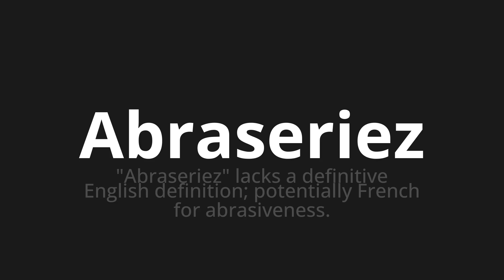How to pronounce Abraseriez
Master the Pronunciation of 'Abraseriez Which means would abrase' - which means : "Would abraase" Lacks A Definitive English Definition;Potentially French for Abrasiveness. 📝 with @BaguettePronunciation 🎓🗣️ - [Your Guide to French]

Learn to pronounce 'Abraseriez' perfectly in French with our easy and engaging tutorial by @BaguettePronunciation! 📖📽️ In this comprehensive video, we provide you with native speaker examples 🗣️👂 and phonetic breakdowns 🎵 to ensure you get the pronunciation just right.

How to say Would abraase in French